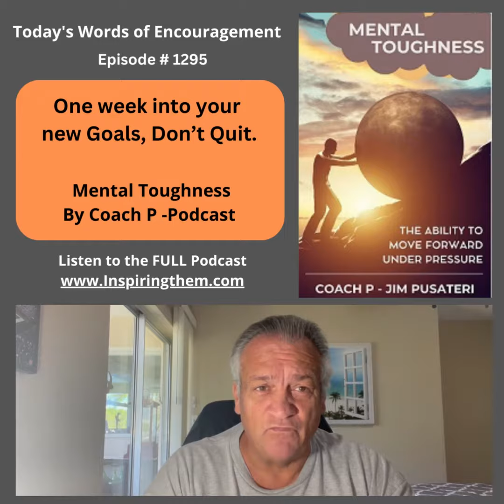One week into your new Goals, Don’t Quit.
Start everyday with the Mental Toughness by Coach P Podcast; as we discuss today's “Words of Encouragement” and spread some insight on developing a Positive Attitude and the Mental Toughness to succeed in Athletics, Life and Business.

Hi this is Coach P – Jim Pusateri and you’re listening to the Mental Toughness by Coach P podcast. Each day we will bring you a short inspirational podcast to kick off your morning and put you in the positive attitude needed to succeed and WIN the DAY!

Would you like our FREE booklet on the 5-P's of developing Mental Toughness? It fully explains how to develop the Mental Toughness to succeed. How to gain the ability to Move Forward under pressure.

Master the 3-Phases of Achievement: Passion - Goal Setting – Mindset
Live an amazing life filled with motivation and fulfillment. Achieve everything that you ever dreamed of by mastering these three areas of your life.
Buy 2 Master Classes and Get the 3rd one FREE – SAVE $$$$

Join our FREE Move Forward Nation Community Page and Discussion

Coach P – Jim Pusateri: My passion is "Helping others reach their potential" by MOVING FORWARD toward Success. How can I help you reach your potential? What are you struggling with?